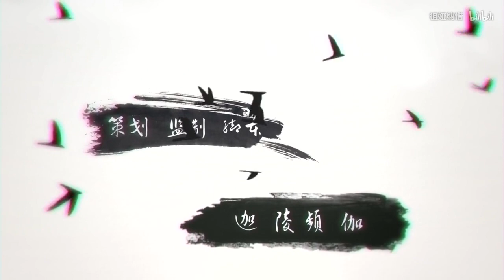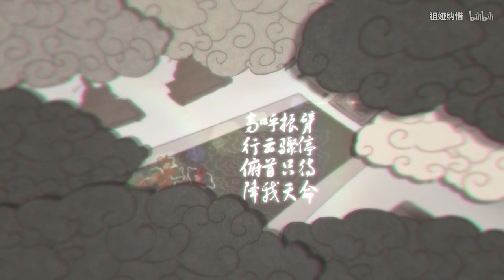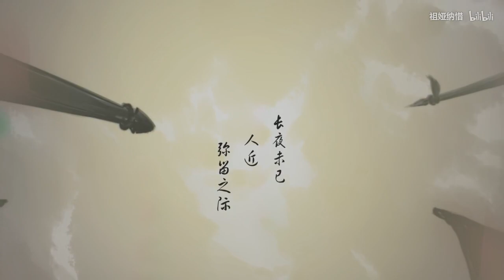【祖婭納惜·Ein】畢竟東流去—記辛棄疾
原B站UP主：祖娅纳惜

這歌錄完三年啦！再拖拖就四年啦！媽耶~~~
現在聽來無論是唱法還是後期都嫩到不行360度哪兒哪兒都是黑歷史哈哈哈哈差點不想發粗來！
然而畢竟是大家的心血，我不能因為自己羞恥就悄咪咪藏起來（￣▽￣）
接歌錄歌的時候剛來B站投稿不久，然後pv鴿了三年hhhhhhhh直到去年底樂誠小哥哥英勇地解救了我們！哇！天吶！終於！
介於我現在聽自己唱的這歌覺得哪兒哪兒都是問題，若是現在我可以醬醬釀釀釀釀醬醬巴拉巴拉彭彭啪。。。大家欣賞PV就好！
【莫再問語流了不會鴿的但是隔壁裝修大半個月了天天對著我的墻打電鑽！】
歌/和/混：祖婭納惜
詞作：麟兒
作編：大蠻牛&薏仁
和編：迦陵頻伽
策劃：如癮
監制：迦陵頻伽
海報：華華

歌詞

霜重遣寐意
夢覺方披衾
顛沛四十餘
滄浪已靖平
幸得有生年 高臥東山
游八極

結草廬 秀於林
風來可乘隙
造化奇 灑群星
跌落於清溪
閑執杯
盞玉醴
共醉月明 何其有幸
觀鳳儀 拂龍脊
予山石鍾靈
應此景 賦丹青
予世人知喻
取來神鋒凜凜
出鞘鏗然 乍起平地
試手快劍長鳴
揮作驚電霹靂
摘爾項上首級
怒斫敵營
圖個淋漓
抽刀式式留影
斷其沆瀣一氣
潑以烈清澆瀝
吐紅而泣
怎得快意
獨登臨 潮浪移
聲織浩渺曲
只片帆佇江心
孤掌苦無應
巋然穹廬寰宇
吾等蕓蕓微塵螻蟻
勘平生戎馬幾?
可憐霜白鬢
人言輕猶可欺
安能使我喜
須數凄涼時候
多是寒秋
斷鴻聲裡

寄目以當今
首鼠兩端
牛蛇橫行
堂朝皆風雨
沐猴而冠
當遭經頂
舍我虛骸形
借爾清明
或能祛病
當呼振臂
行雲驟停
俯首隻待
降我天命

倚天劈愁雲
礙無稱手之器
俯首深潭底
魚龍慘兮
元龍老矣
伸手又遲疑
卻恐操兵無力
搵過英雄淚
幾聲悲戚
幾聲太息

顛沛四十餘
滄浪已靖平
霜重遣寐意
夢覺方披衾
長夜未已
人近
彌留之際